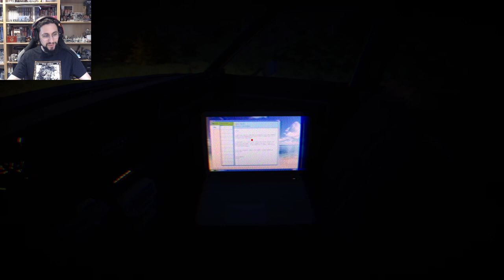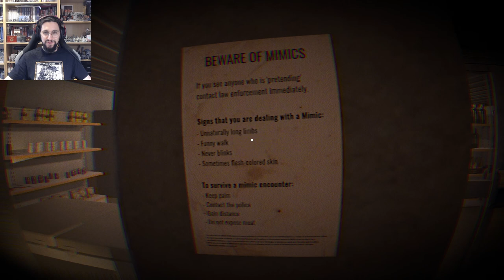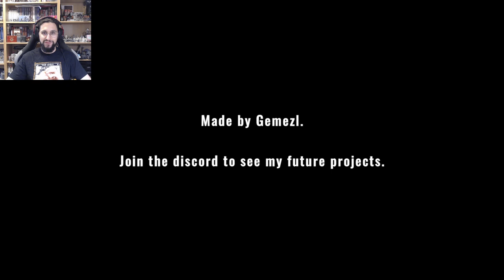Mimic Search: In the deep and dark woods! A Game by Gemezl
In this video we will play Mimic Search, for free on Steam: a game by Gemezl: